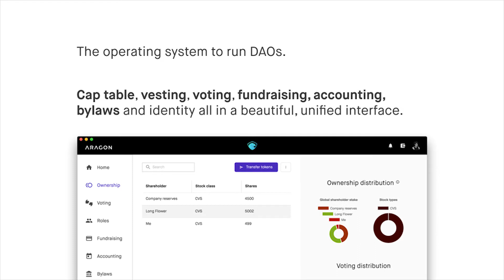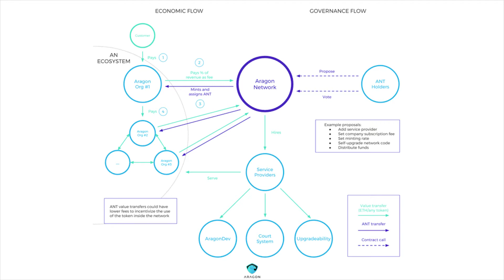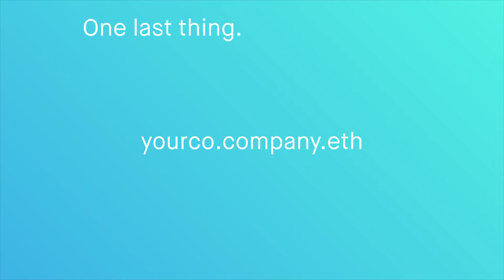Token Summit I - Show and Tell - Aragon with Luis Cuende